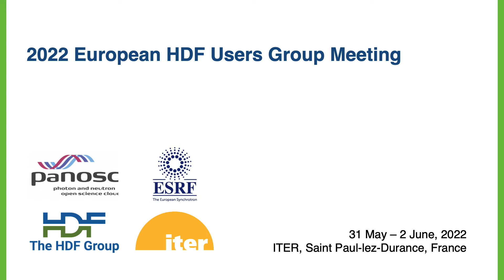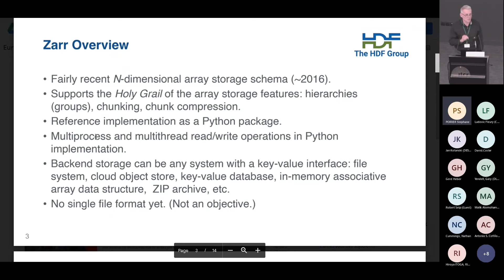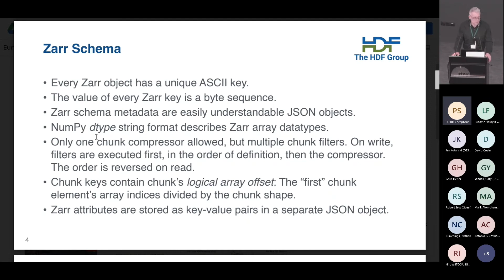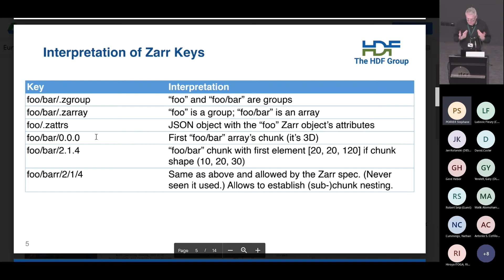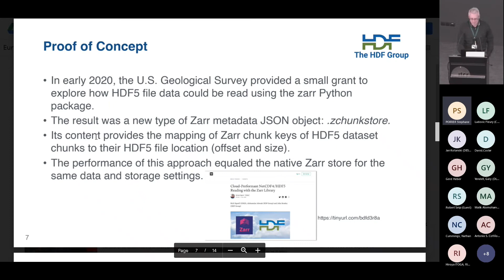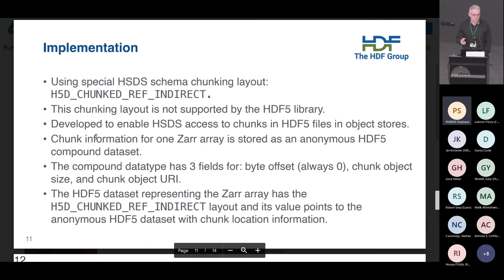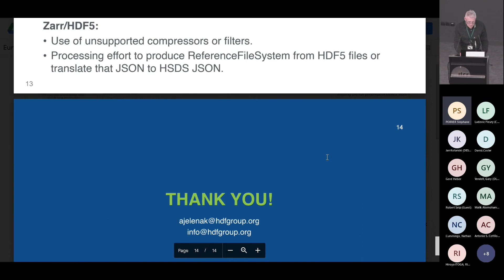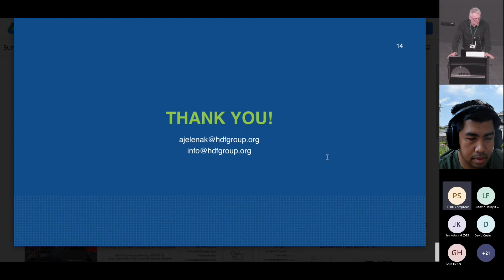HDF5 ⬌ Zarr - Aleksandar Jelenak